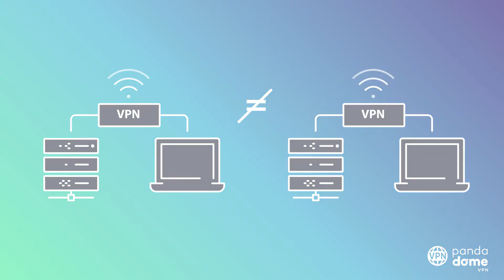Panda VPN Premium - Browse securely and privately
Protect your identity and your data while you navigate. At home, at work, anywhere. With Panda VPN Premium you can access all your online content privately and securely.

Access the Internet without borders. Change your virtual location and unlock all your network content without censorship and without limits. Plus, protect your location from prying eyes.

All this with the best antivirus protection from Panda Dome and 24-hour technical support.